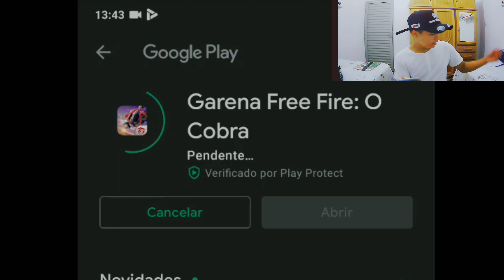DEPOIS DESSA NUNCA MAIS VOU JOGAR Free Fire 😡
assistam até o final que tá muito TOP

Compartilhem